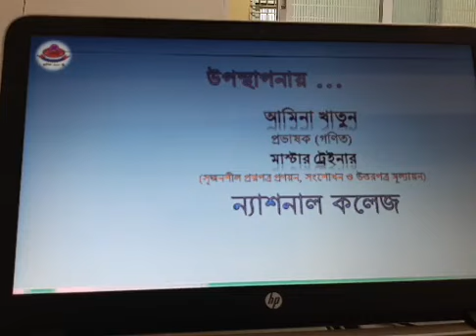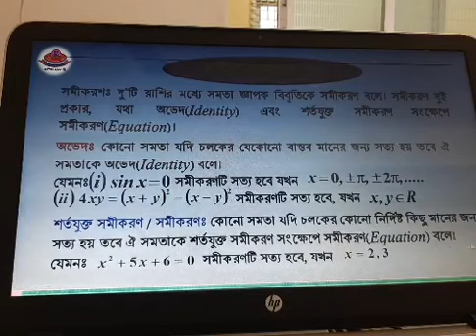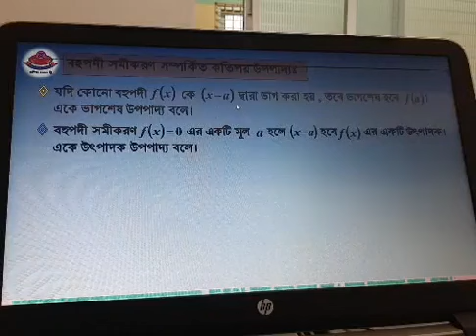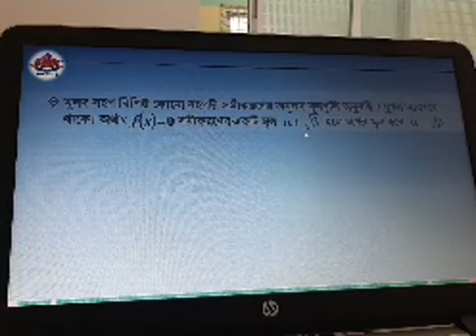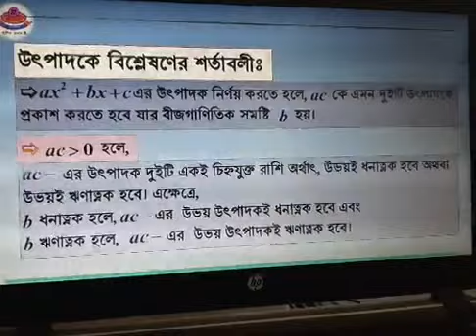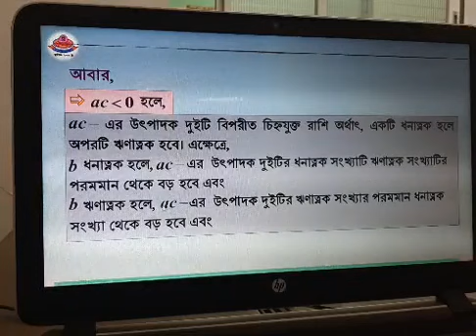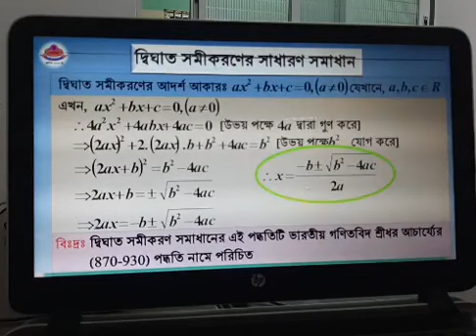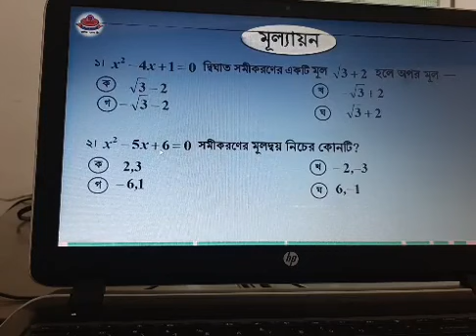উচ্চমাধ্যমিক উচ্চতর গণিত ২য় পত্র, ৪র্থ অধ্যায় (4A/4.1), ২য় ক্লাস; বহপদী ও বহুপদী সমীকরণ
উচ্চমাধ্যমিক উচ্চতর গণিত ২য় পত্র,
৪র্থ অধ্যায় (4A/4.1), ২য় ক্লাস;
বহপদী ও বহুপদী সমীকরণ;